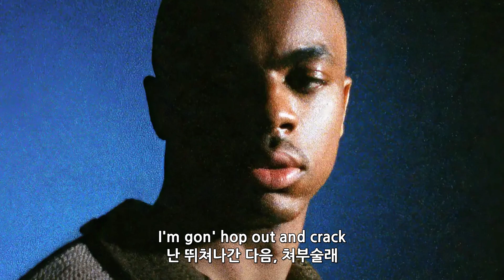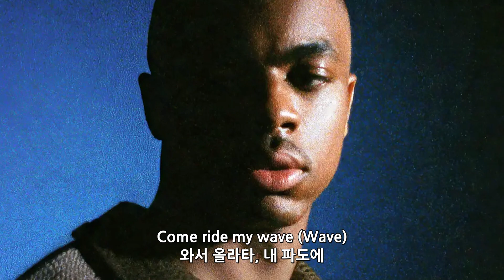빈스의 인생 비집고 들어가기 / Vince Staples - ARE YOU WITH THAT? [가사해석]